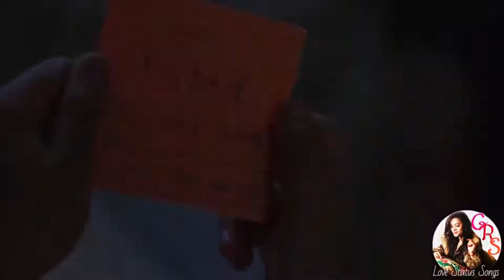Love Status Song || status song new 2020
Video Credits : If you like this video, you can ask us the original video song name in the comments

Song Description : New Hindi Song 2020 Romantic Love Status Song 2020 Video for Whatsapp Hindi New Female Version Unplugged Song Best Love Story Stetus